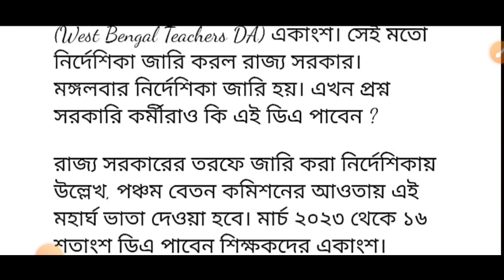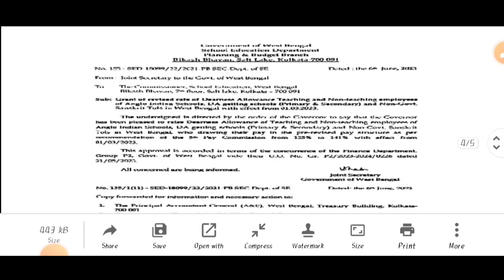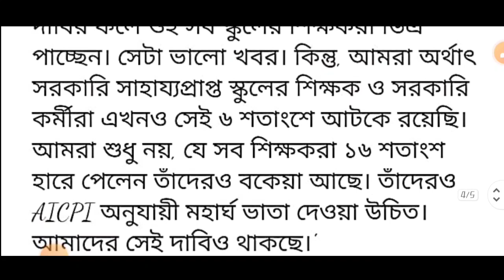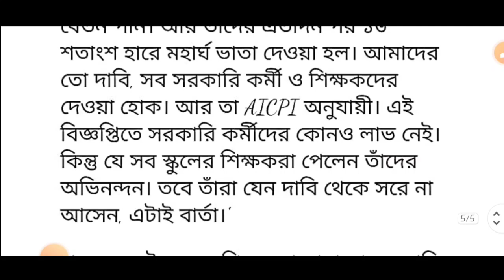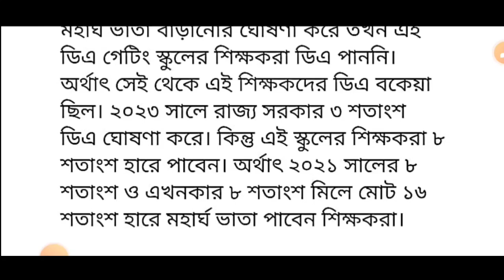ডিএ বিগ আপডেট | Dearness Allowance News Today | DA Update In West Bengal